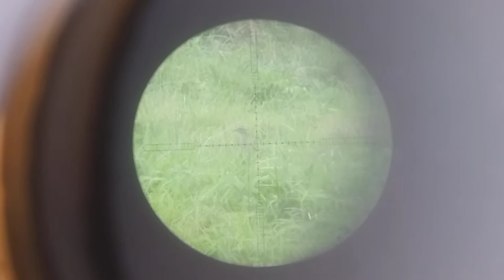INI PARAH NI GAEES🤦 begitu syulit jadi penembak burung😂@Rahmathuntingvlog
ini parah ni gaess efek hp kentang vidio ngeblur tangan gemetar efek blm ngopi kykx ni😂 tp gkk pp lh y yg pntg bisa mnghibur kalian semua,thn emosi y gaess🤣
Rahmat channel pb